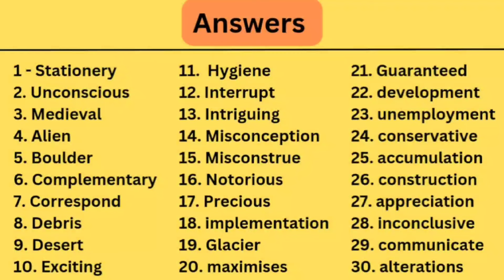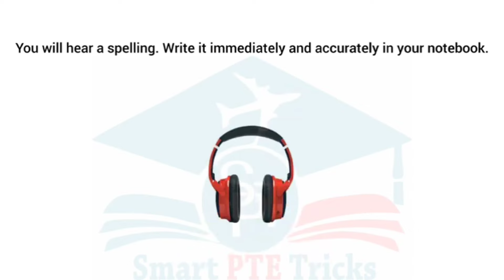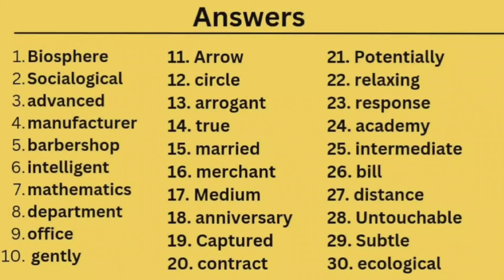PTE SPELLINGS TEST 2024 - MOST REPEATED IN EXAMS PREDICTION